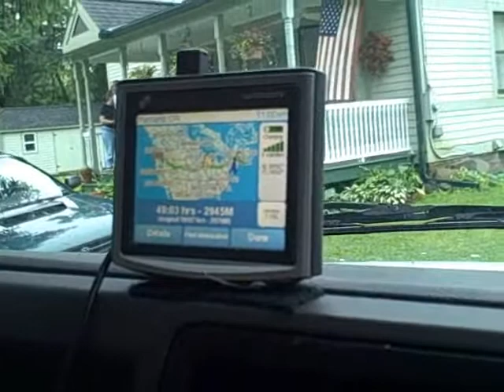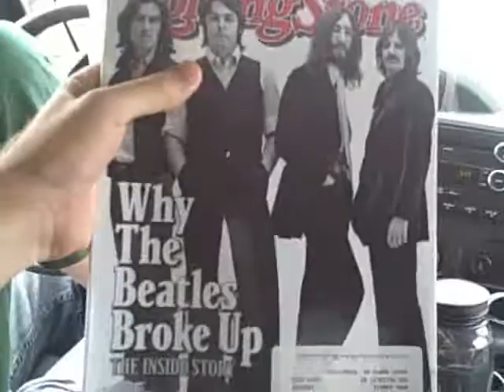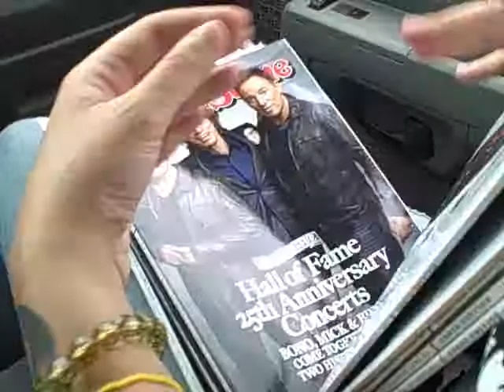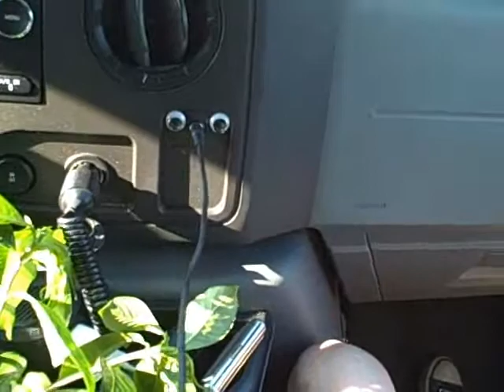Sarah Borges and the Broken Singles Tour Diary 2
June 2010